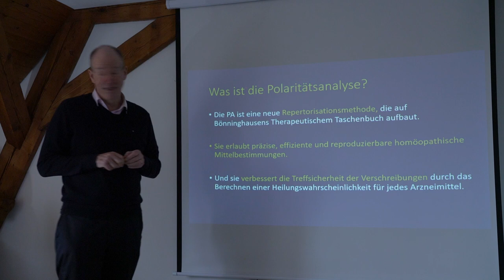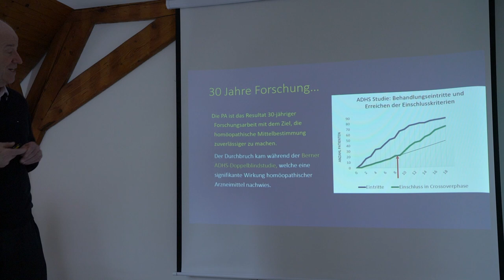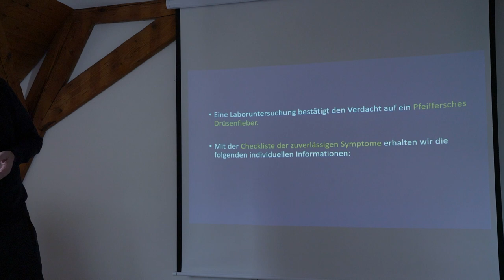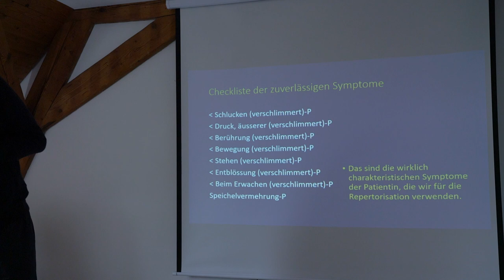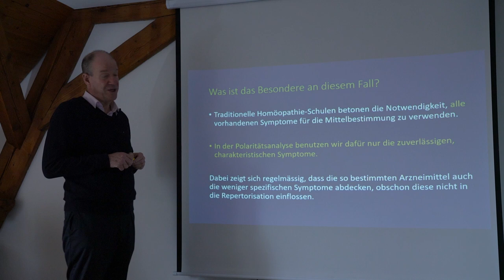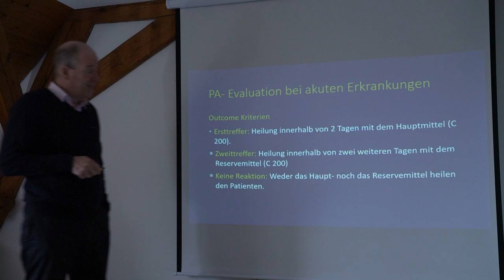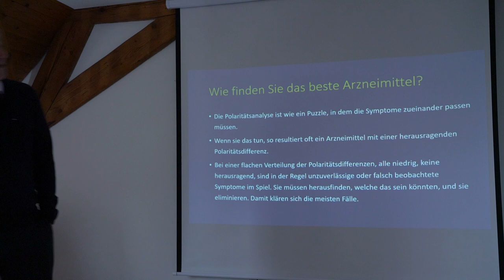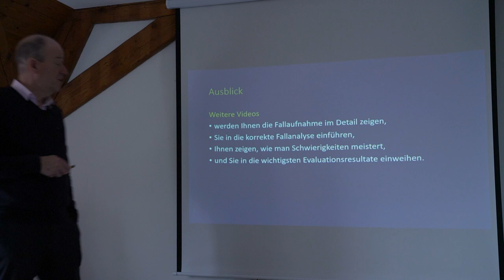Polaritäts-Analyse - Eine Einführung von Heiner Frei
Inhalt:
- Was ist die Polaritätsanlyse
- 30 Jahre Forschung und die Berner Doppelblind Studie
- Wie funktionert die Polaritätsanalyse?
- Zuverlässigkeit der Symptome
- Ein Fallbeispiel
- Die Checkliste der zuverlässigen Symptome
- Durchführung einer Analyse
- Unterschied zu traditionellen homöopathischen Schulen
- Evaluation bei akuten Erkrankungen, Zeitbedarf bis zur Heilung
- Evaluation bei multi-morbiden Patienten
- Voraussetzunged für den Erfolg
- Wie findet man das beste Arzneimittel?

Weite Materialien finden Sie auf diesem Youtube Kanal und auf Heiner Frei's